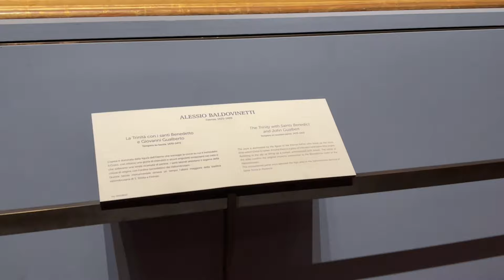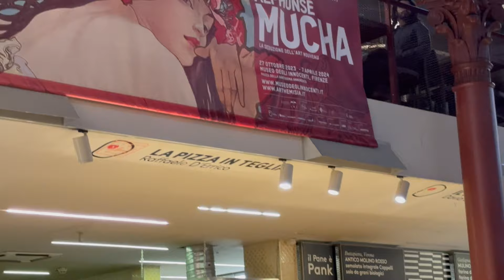Florence: Michelangelo’s David, Santa Maria Del Fiore, Tasting Pasta and Pizza, Vlog 9 (4K)